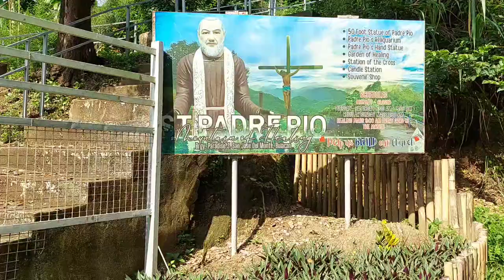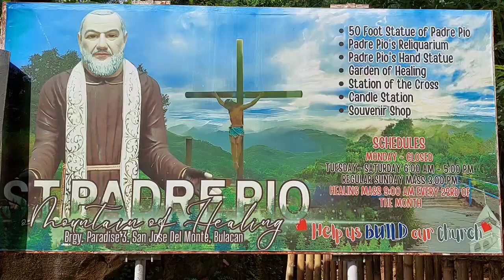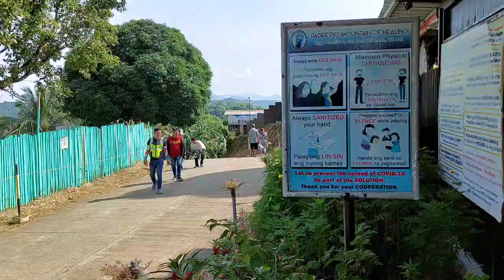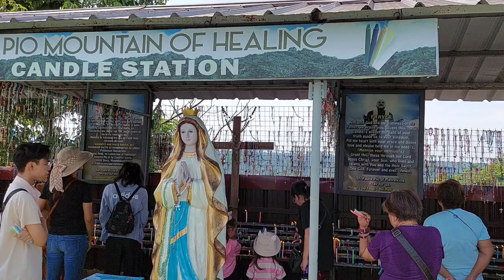Trip to St. Padre Pio Healing Mountain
Me and my family went to San Jose Del Monte in the province of Bulacan, just north of Manila to visit the 'miraculous' St. Padre Pio Healing Mountain. Though I'm not a Christian anymore, I still did what most people do when going to these kinds of places. My family's intention in getting there was to send prayers and wishes to St. Padre Pio as what many believed, according to the devotees of this patron saint is very miraculous and grants wishes to those who would approach him with faith and devotion.

Padre Pio Mountain of Healing has been one of the most visited religious sites in the City of San Jose del Monte. Considering it being a privately-owned property, many devotees of Padre Pio all over the Philippines visit this place of healing to pray for their health and miracle healing.
Padre Pio, also known as St. Pio of Pietrelcina, was the first stigmatized priest in the history of the church. He was known for the miracle of healing through his intercessions.
Located at Barangay Paradise III, this pious place features a 50-feet image of St. Pio, a Way of the Cross and a Chapel. Devotees and visitors can feel the sacredness of the place as it was built to be one of the highest places in the City. Padre Pio Mountain of Healing also offers Healing Mass every 23rd of the month at 9AM and Regular Mass every Sunday at 3PM.

Anyways, I hope our avid viewers will love our new content for today. Until then, keep on watching and we'll be promising very good contents coming up soon. 😊